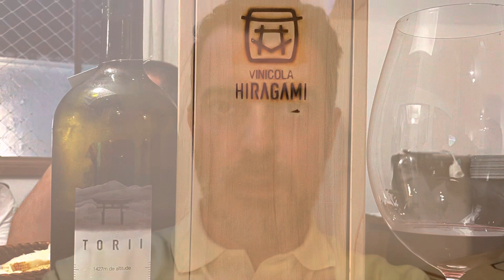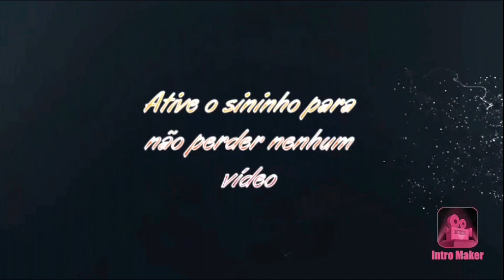Vinho tinto Nacional de São Joaquim fantástico Torii CS 2017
Mais um vinho surpreendente da Serra Catarinense